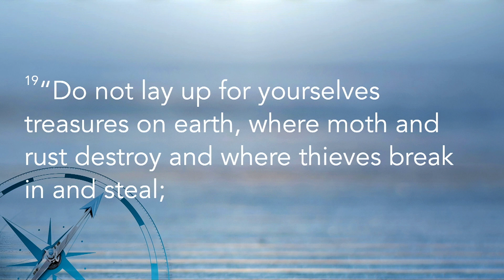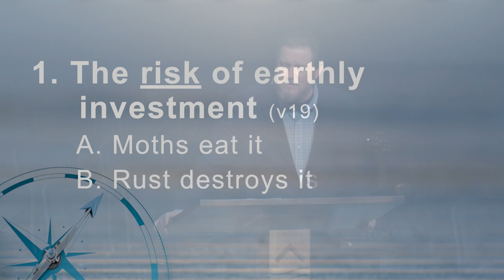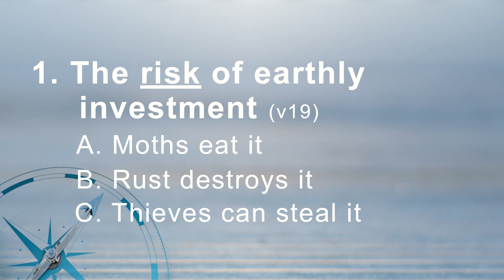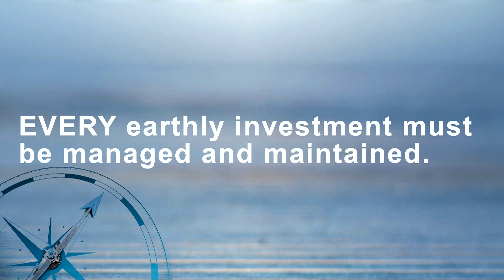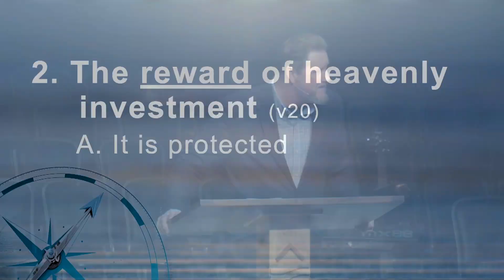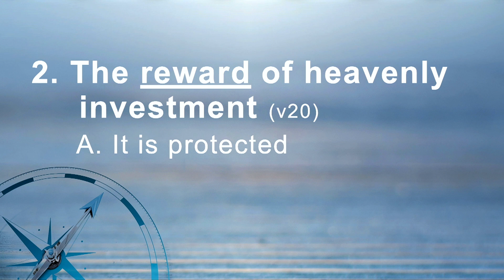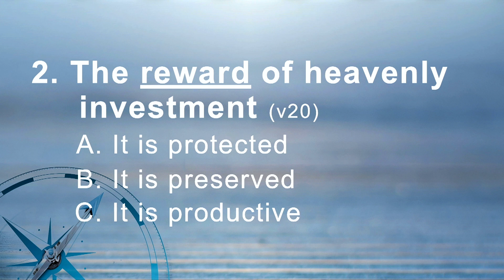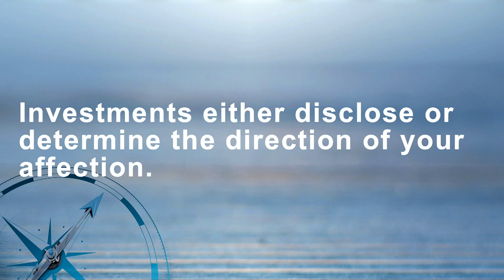Our Values: Generous Giving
What does generous giving do in a believer's life? Is it all about money? Find out in this fantastic message, part of our "Mission, Vision, and Values" series! Pastor Dave's main text for this message is Matthew 6:19-21.

We want to help you take your next steps with Christ today!